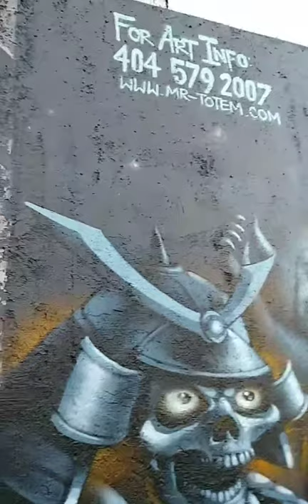Street Art Mr. Totem